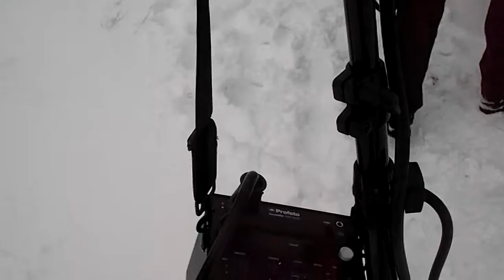18-19. februāris 2012 - 1daļa - FOTO mobilizācija Liepājā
Fotogrāfu salidojums Liepājā - Karostas forti, Jātnieku iela

2.daļa - pie Fontēna viesnīcā - ballīte
3 daļa - ... stintes